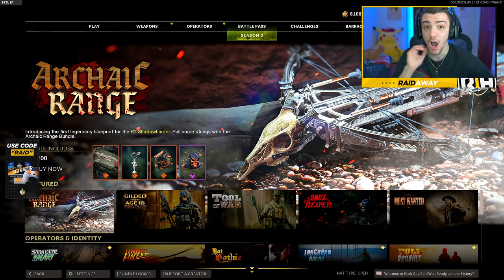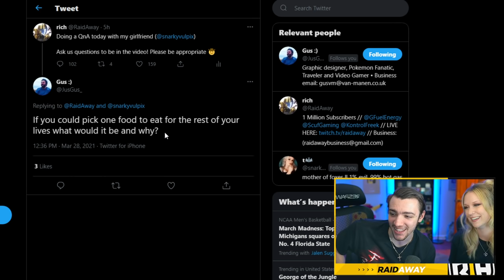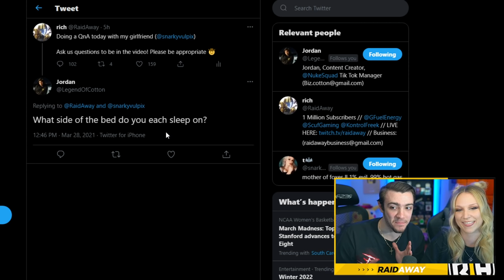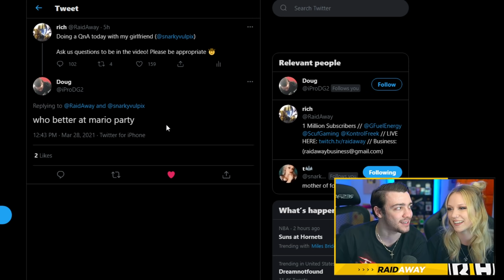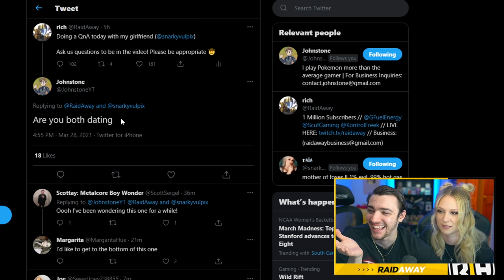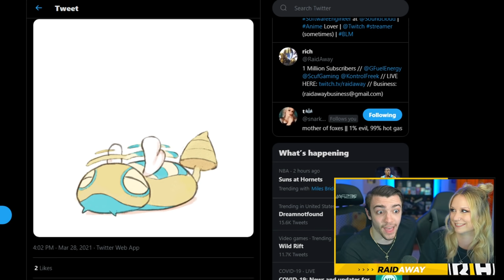My GIRLFRIEND unlocked DARK MATTER ULTRA in Black Ops Cold War! (DM Ultra)